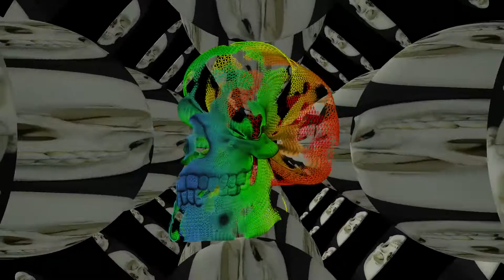Visual Nectar-WheelofTime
Cycles of life